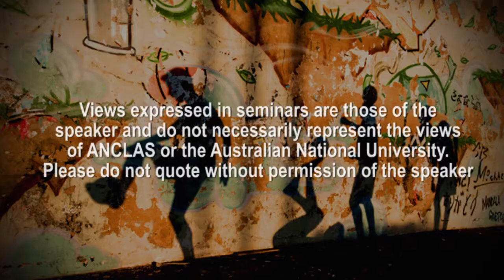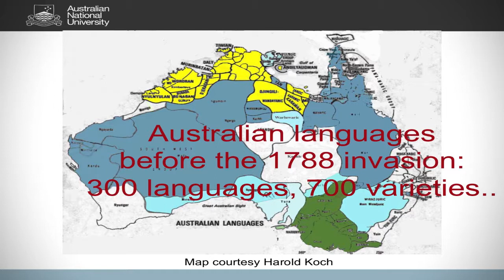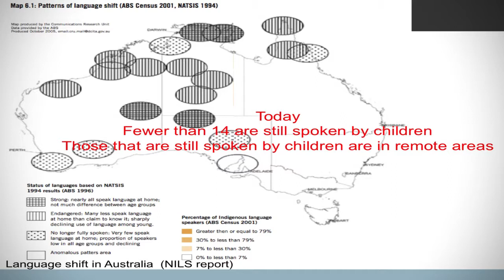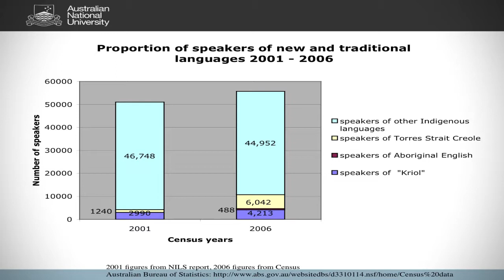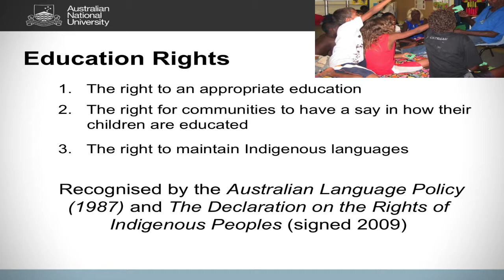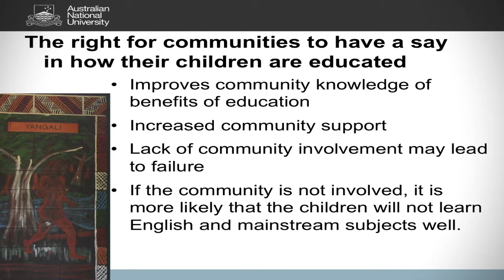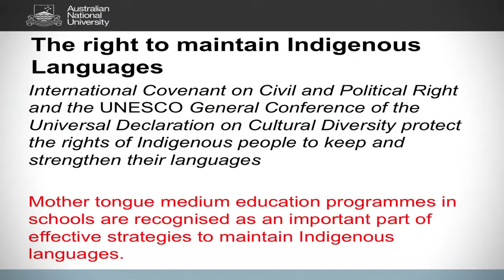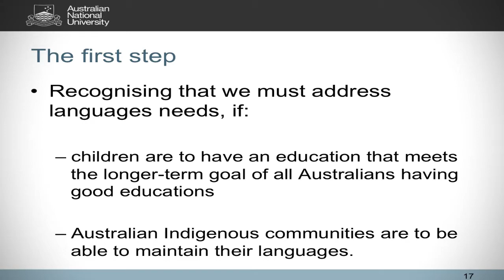Language Rights for Australian Indigenous Peoples by Prof. Jane Simpson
[Round Table Panel 2017] "Language rights for indigenous and tribal peoples"

Indigenous languages across the world continue to have a minoritized status despite efforts from indigenous communities, regional and in some cases even national governments to secure policies and practices to turn around this status. The international labour organisation through convention 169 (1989) protects the rights of tribal and indigenous peoples. In Latin America, Argentina, Bolivia, Brazil, Chile,
Colombia, Costa Rica, Ecuador, Guatemala, Honduras, Mexico, Nicaragua, Paraguay, Peru and Venezuela have ratified this convention and are legally bound to respect the rights conferred by it to indigenous peoples. These include the rights to the full realization of their cultural rights of which language is a vital component. In this round table, we will engage in a discussion about the current state of indigenous languages, language policies, maintenance and revitalization efforts in two Latin American countries, Brazil and Peru, as well as in Australia and China. Our goal is to present different outlooks on language policies and practices affecting indigenous populations in these regions from an international perspective.

Biography:
Prof Jane Simpson, ANU
Jane Simpson is Chair of Indigenous Linguistics and Deputy Director of the Australian Research Council Centre of Excellence for the Dynamics of Language based at the Australian National University. She has worked on maintenance of Indigenous languages, and a longitudinal study of Aboriginal children acquiring creoles, English and traditional languages (Simpson and Wigglesworth, 2008; Wigglesworth, Simpson and Vaughan, in press).